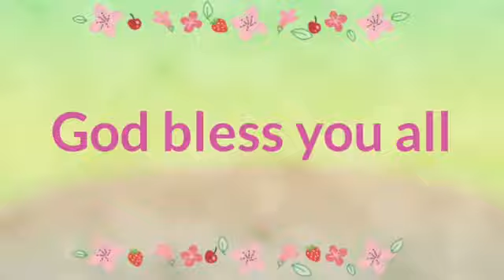ATHMALANU PATTU JALARULUGA UNARA? | SHORT MESSAGE | REV.DR.A.VIJAYA BHARATHI